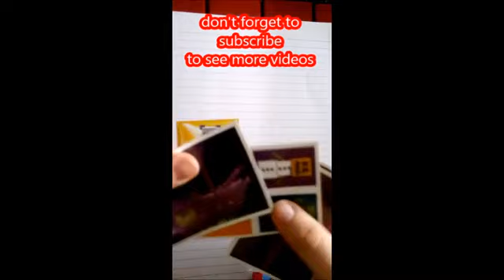MINECRAFT treasure sticker album opening trading cards